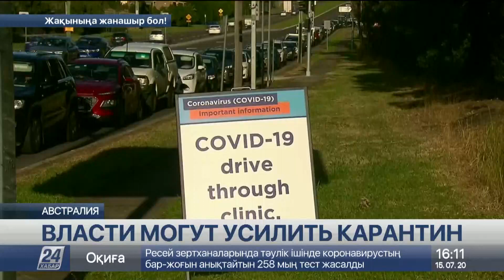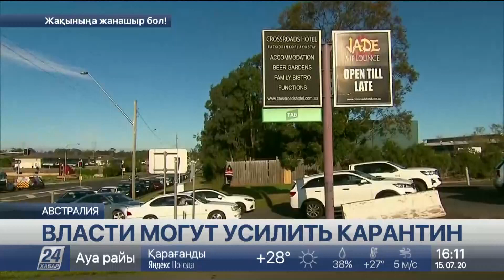200 новых случаев COVID-19 за сутки зарегистрировали в Мельбурне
В австралийском городе Мельбурн могут усилить карантинные меры, передает корреспондент «Хабар 24».